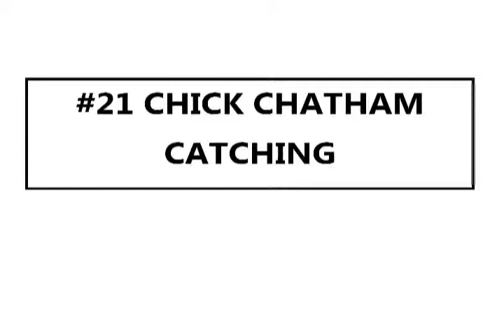Chick Chatham #21 - Illinois State Football